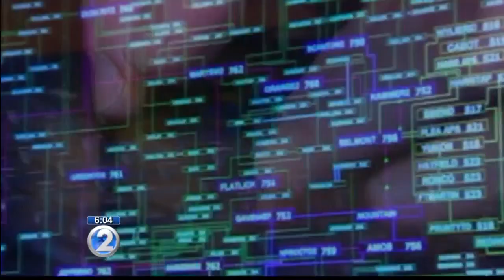More details on $276,000 condo association theft, plus how to protect your account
A cybersecurity expert says all it takes is one false click on your computer and you can easily become a victim of theft.